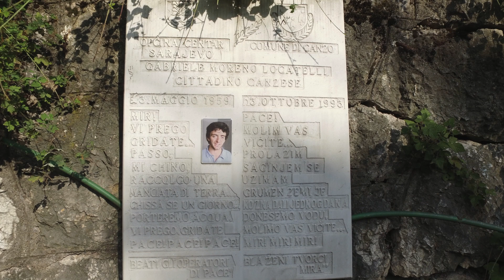GABRIELA MORENO LOKATELIJA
Ulica se nalazi na lijevoj strani Miljacke. Pripada mjesnom području “Skenderija - Podtekija”. Zanimljivo je da ova ulica dijeli trasu sa Nevesinjskom ulicom. Lijeva strana ulice je Gabriele Moreno Lokatelija a desna strana Nevesinjska. Proteže se od Mosta Vrbanje prema jugu, pored Jevrejskog groblja.
Godine 1931. dobila je ime po gradu Nevesinju. Od 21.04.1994. godine nosi i ime Gabrijele Moreno Lokatelija, po italijanskom novinaru humanisti Gabrielle Moreno Locatelli-u koji je poginuo u tom kraju u misiji mira.

The street is located on the left side of the Miljacka River. It belongs to the local community of Skenderija - Podtekija. It is interesting that this street divides the route with Nevesinjska Street. Left side of the street is called Gabriele Moreno Locatelli. The right side is Nevesinjska Street.  It stretches from the Vrbanja Bridge to the north, near Jevrejsko groblje (Jewish cemetery).
In 1931, it was named after the town of Nevesinje. Since 21 April 1994, its name has been Gabriele Moreno Lokatelli, Italian journalist and humanist who was killed in that area while performing his mission of peace.